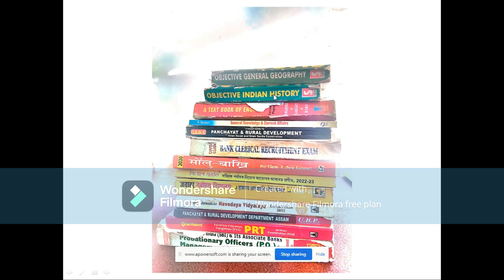Best of Luck May you pass G-III Examination with flying colours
Best of Luck May you pass G-III Examination with flying colours  @Sarkari Sakri